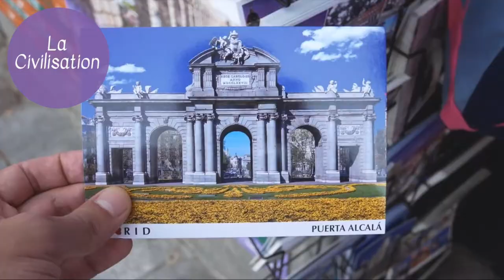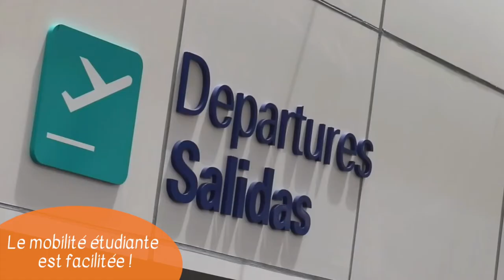Master d’études hispaniques et hispano-américaines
UFR Langues et civilisations – Université Bordeaux Montaigne